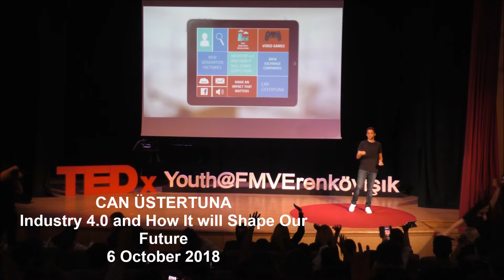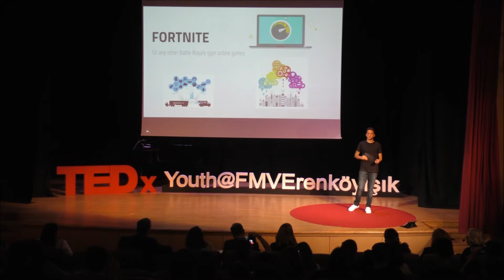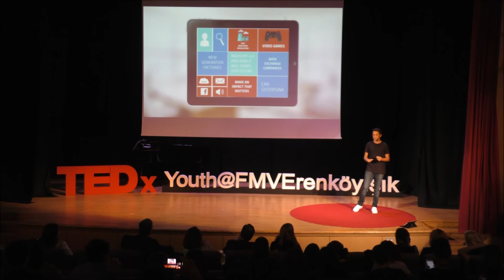Industry 4.0 and How Will It Shape Our Future | Can Üstertuna | TEDxYouth@FMVErenköyIşık